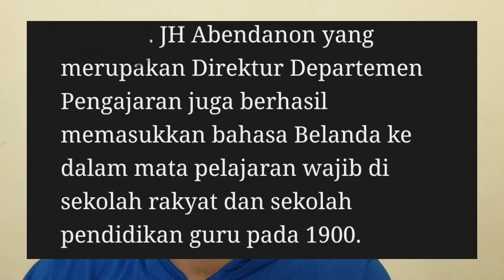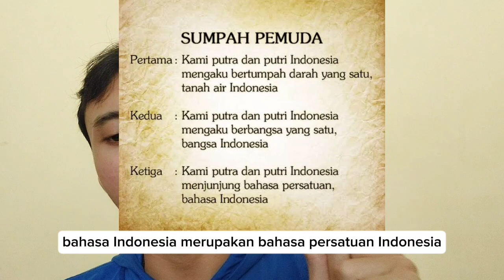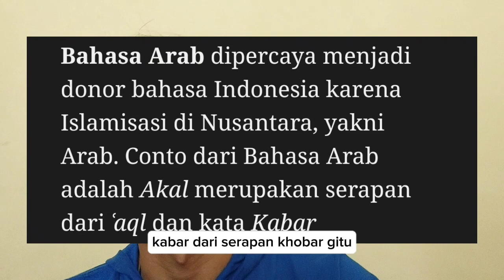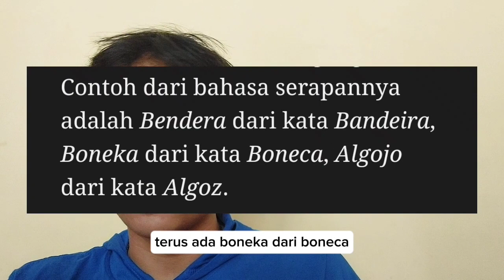Asal Usul singkat Bahasa Indonesia | WibuCariTau 12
Halo kenalin aku KanojoHoshi di konsep baru yaitu WCT

jika ada salah kata mohon maaf dan bila berkenan mengoreksi maupun menambahkan informasi yg kalian tau tentang topik yg sedang dibahas sangat dipersilahkan.

● Sumber gambar :
 google dan website lainnya